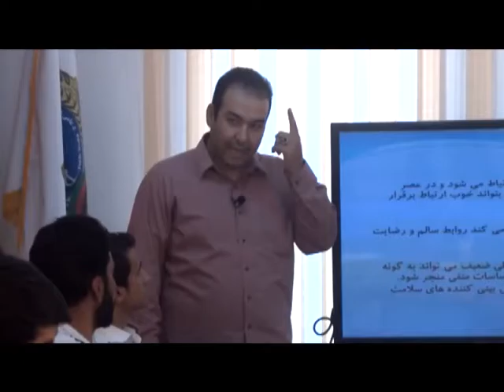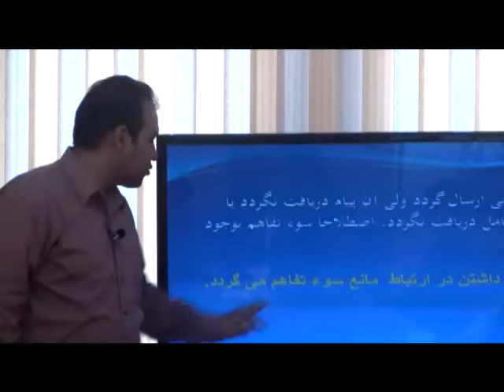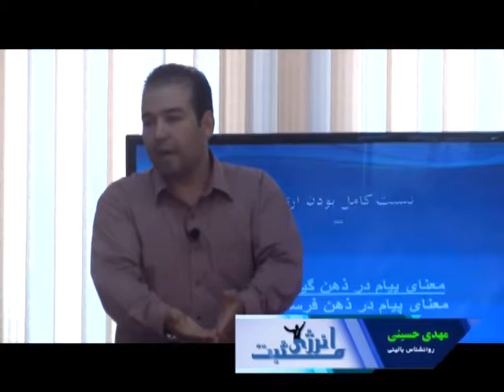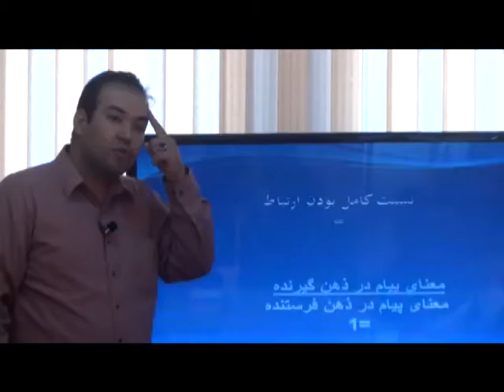انرژی مثبت برنامه دهم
برنامه انرژی مثبت
شنبه‌شب‌ها ساعت 9:30 از تلویزیون استقلال